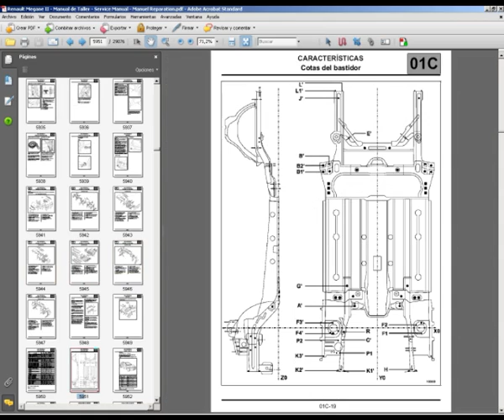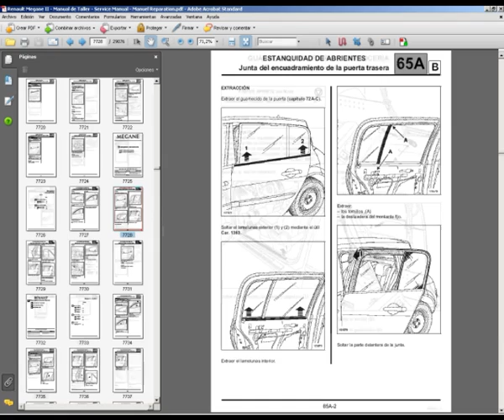Renault Megane II - Manual de Taller - Service Manual - Manuel Reparation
English, French and Spanish Service Manual, in PDF format, to vehicles Renault Megane II.